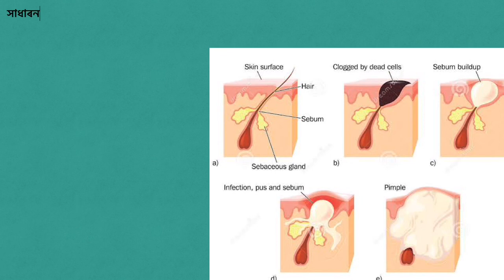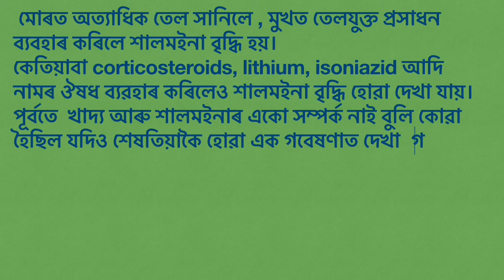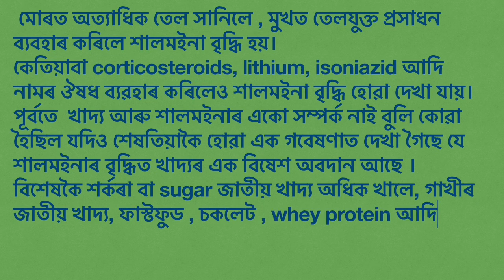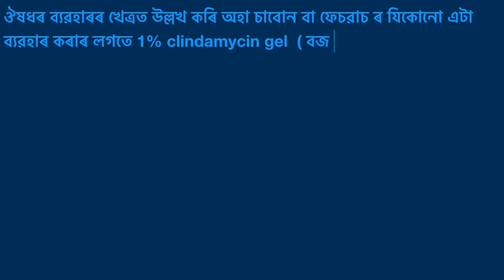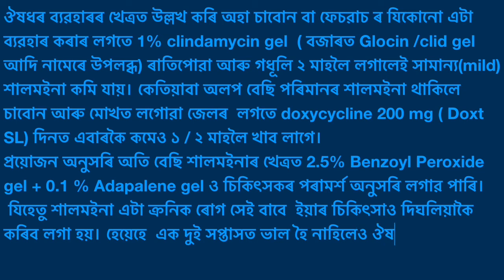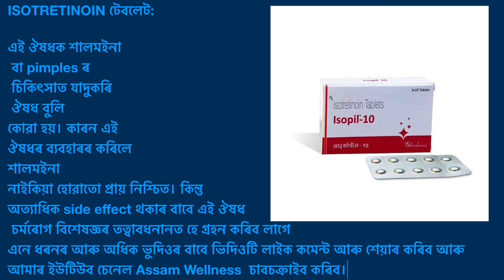শালমইনাৰ চিকিৎসা/ pimples treatment/ Acne vulgaris treatment